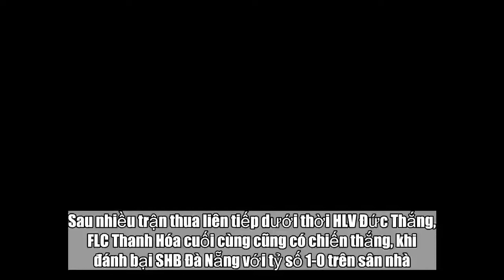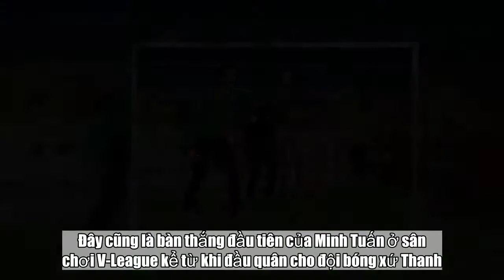Bùi Tiến Dũng dự bị, FLC Thanh Hóa đánh bại SHB Đà Nẵng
Sau nhiều trận thua liên tiếp dưới thời HLV Đức Thắng, FLC Thanh Hóa cuối cùng cũng có chiến thắng, khi đánh bại SHB Đà Nẵng với tỷ số 1-0 trên sân nhà. Trận thắng này giúp đội bóng xứ Thanh tạm vượt qua cơn khủng hoảng.  Đây là trận thủ thành U23 Việt Nam Bùi Tiến Dũng tiếp tục dự bị. Người bắt chính là Bửu Ngọc, đã có một trận hoàn thành nhiệm vụ. Trở lại trận đấu ở vòng cuối lượt đi Nuti Cafe V-League 2018, tiếp Đà Nẵng trên sân nhà, Thanh Hóa nhập cuộc đầy quyết tâm. Chỉ cần thua thêm một trận đấu nữa, đội bóng của HLV Đức Thắng sẽ rơi xuống nhóm có nguy cơ xuống hạng. Dù vậy, trong phần lớn thời gian hiệp 1, đoàn quân của HLV Nguyễn Đức Thắng gặp nhiều khó khăn trong việc xuyên phá hàng phòng ngự của Đà Nẵng. Bên kia chiến tuyến, đội bóng sông Hàn của HLV Nguyễn Minh Phương đang áp dụng lối chơi biết mình biết người, chờ đợi thời cơ phản công. Sang hiệp 2, đội chủ nhà vẫn chơi khá bế tắc, nên tích cực sử dụng những quả sút xa nhưng không gây ra nhiều nguy hiểm. Phút 72, Vũ Minh Tuấn ít phút sau khi vào sân, anh có cơ hội ghi bàn thắng đầu tiên cho FLC Thanh Hóa ở sân chơi V-League nhưng cựu tiền vệ Than Quảng Ninh sút phạt đi hơi cao so với khung thành Đà Nẵng. Tuy nhiên, sau cơ hội bỏ lỡ này, phút 80, Văn Hiếu chuyền bóng thuận lợi để Vũ Minh Tuấn băng xuống cứa lòng hiểm hóc tung lưới Đà Nẵng. Đây cũng là bàn thắng đầu tiên của Minh Tuấn ở sân chơi V-League kể từ khi đầu quân cho đội bóng xứ Thanh. Do cởi áo ăn mừng nên Minh Tuấn phải nhận thẻ vàng. 1-0 cũng là kết quả cuối cùng của trận đấu. Giành 3 điểm rất quan trọng, FLC Thanh Hóa tạm thời vươn lên vị trí thứ 10 với 16 điểm. Đội hình xuất phát: FLC Thanh Hóa: Bửu Ngọc, Minh Tùng, Hoàng Thịnh, Trọng Hoàng, Văn Hiếu, Xuân Hưng, Hữu Dũng, Văn Nam, Đình Đồng, Ofere, Thế Dương SHB Đà Nẵng: Văn Hưng, Đức Lễ, Thanh Thịnh, Ewode, Đỗ Merlo, Huy Toàn, Tiến Dụng, Văn Long, Minh Tâm, Diogo Junior, Hà Đức Chinh.  LÊ CƯỜNG (Dân trí)  Nguồn: Nông Nghiệp